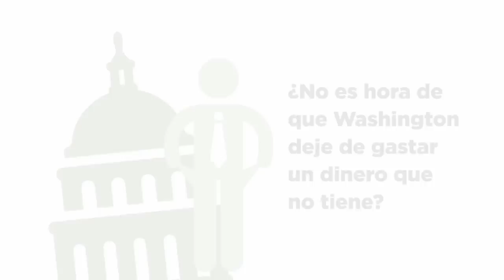¿Cuánto es un billón de dólares?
Aquí ponemos en contexto lo que es un billón de dólares. Te sorprenderás... Y si quieres saber más, lee y se acabarán tus dudas.